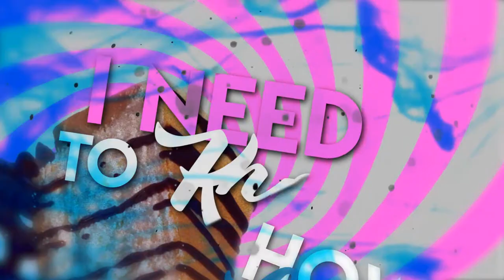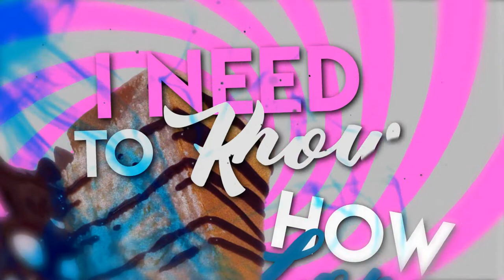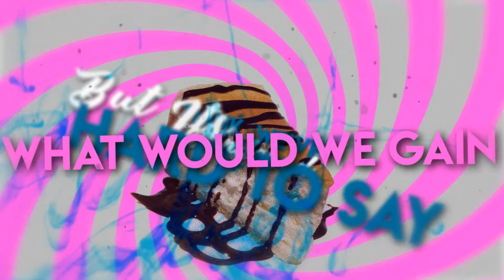True Bliss - Cheesecake (Lyric Video)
Debut Single from Arizona based Alternative-Pop duo, True Bliss, entitled "Cheesecake".